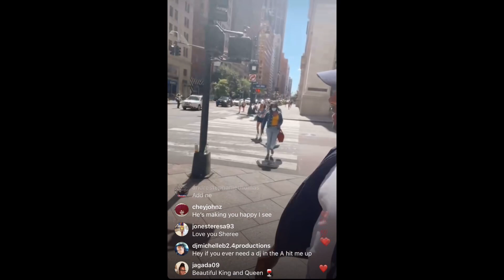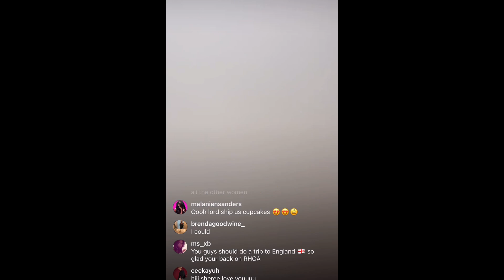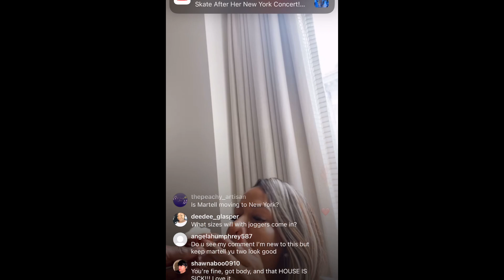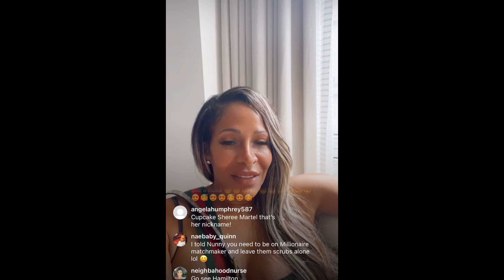From Arionne Curry to shereewhitfield 🤮🤮🤮 martellholt loves desperate and weak females